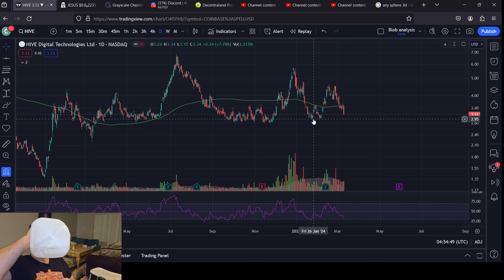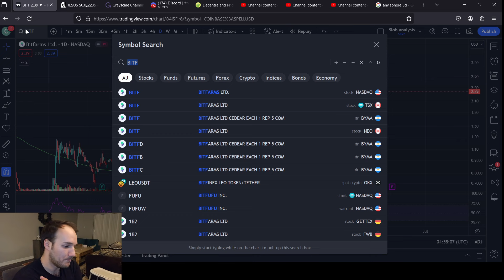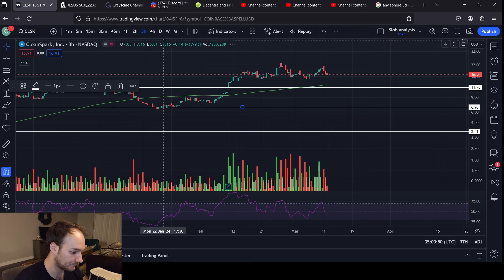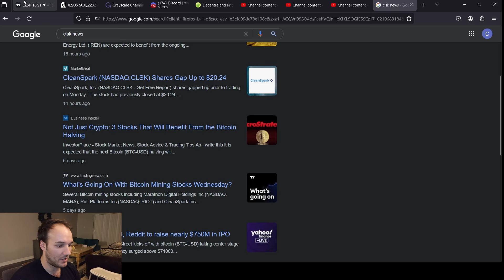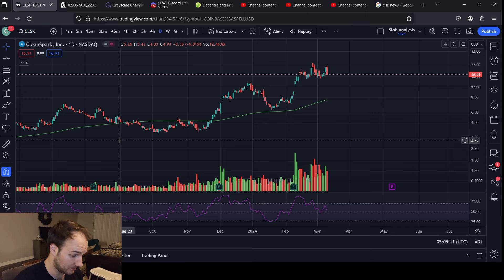Crypto Mining Stocks: CLSK, BITF, HIVE and HUT